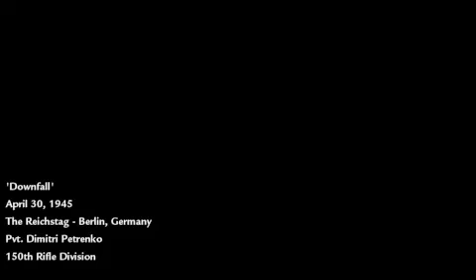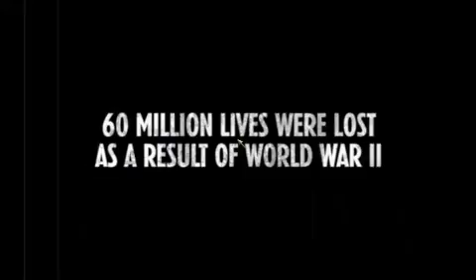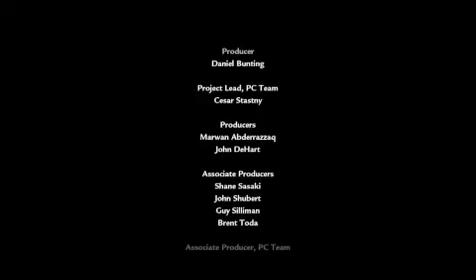Call of Duty: World at War - Veteran Difficulty - Mission 15 - Downfall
Call of Duty World at War is the last good COD WW2 game. It was the first game with the legendary zombies game mode. This game has aged very well.

Never forget Srebrenica!!!